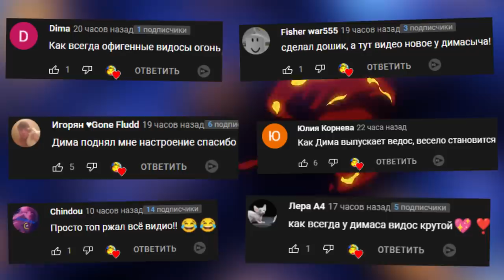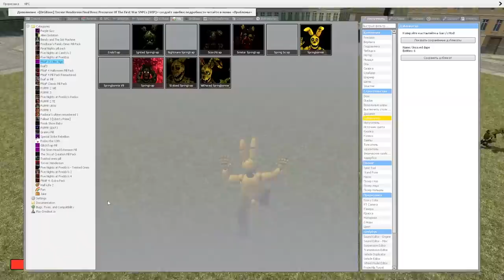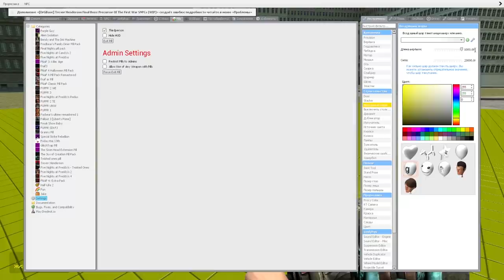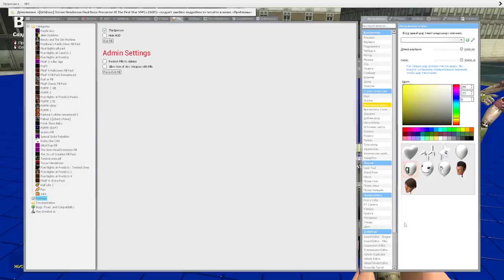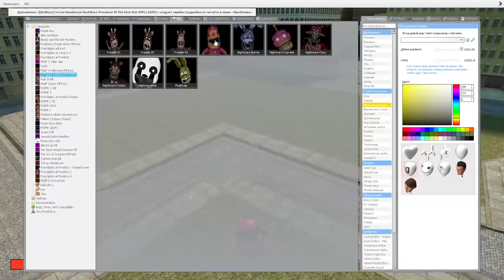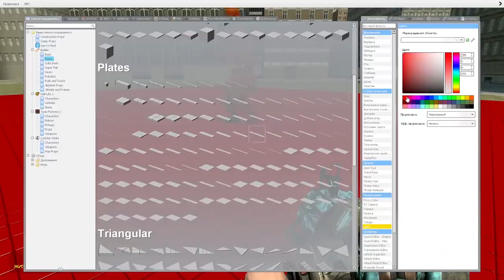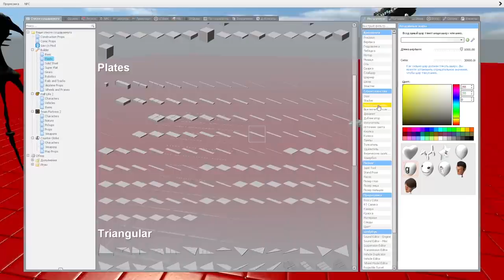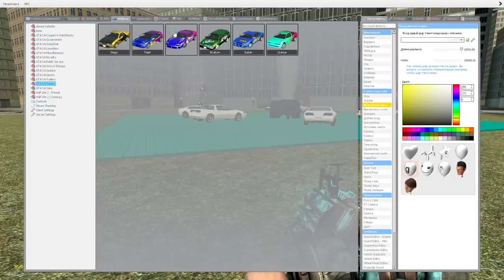АНИМАТРОНИКИ ВЫЖИВАНИЕ В SANDBOX FNAF ГАРРИС МОД ► Garry's Mod